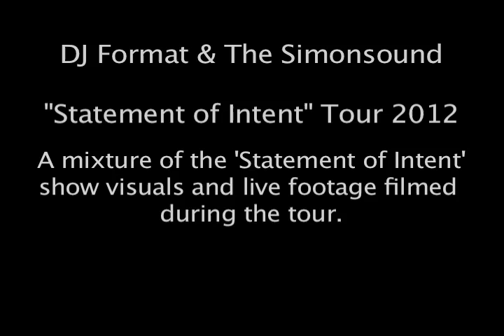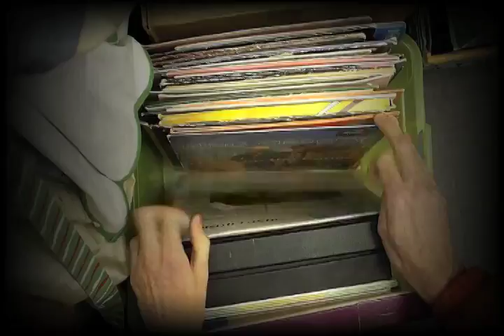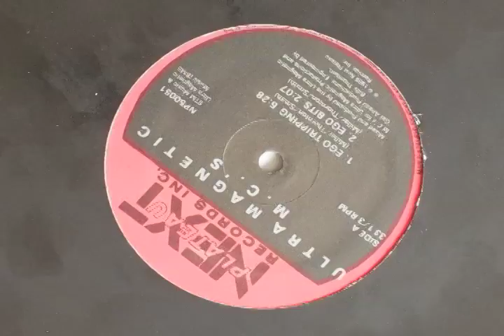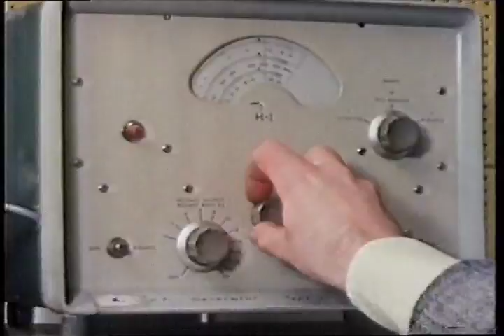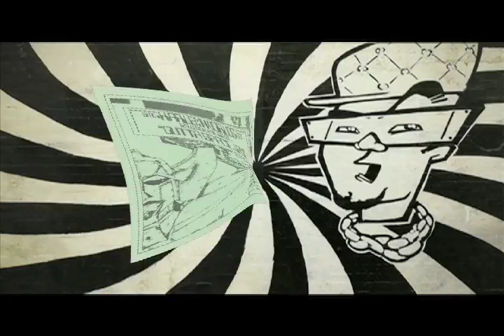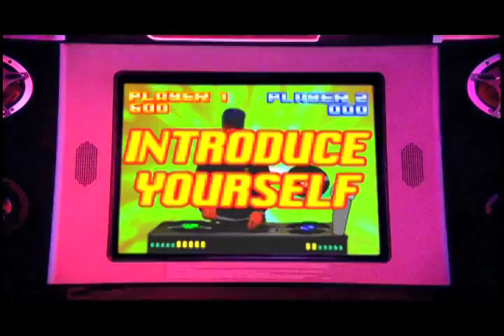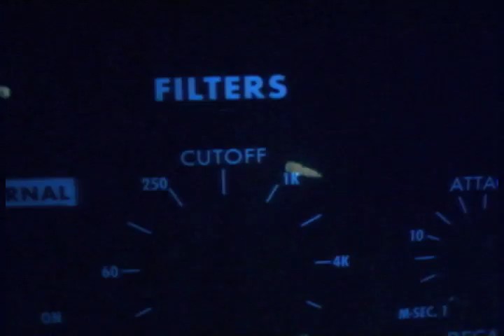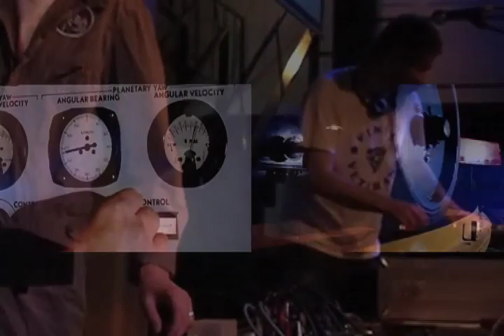DJ Format & The Simonsound-Live Show Video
This video is a mixture of the music and visuals that Simon & I put together for our 'Statement Of Intent' Tour in 2012. We have mixed audio and visual recordings of us performing the show live at several different venues around Europe, with the original audio & visuals to give you the best of both worlds. We take you from old school Hip Hop to spaced out Psych with myself (DJ Format) on the turntables and Simon James (The Simonsound) on Moog/Synths and various spaced out electronic effects. We play a mixture of my old songs, my new album and also songs from The Simonsound album 'Reverse Engineering' that we made together.